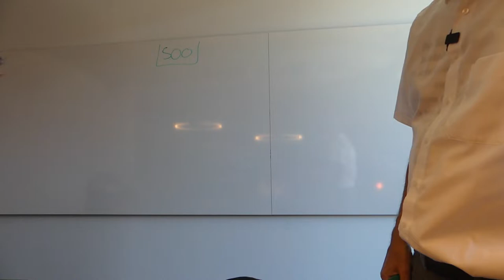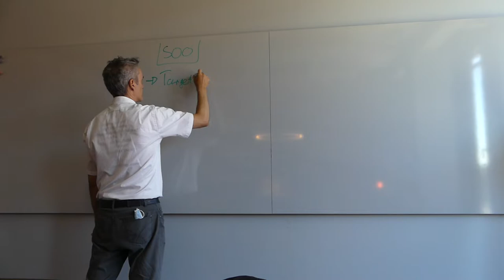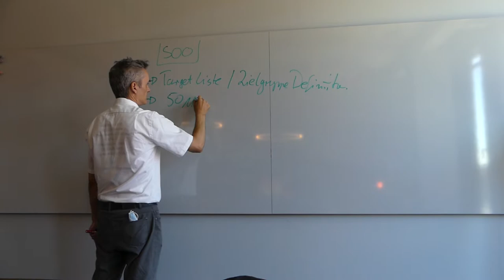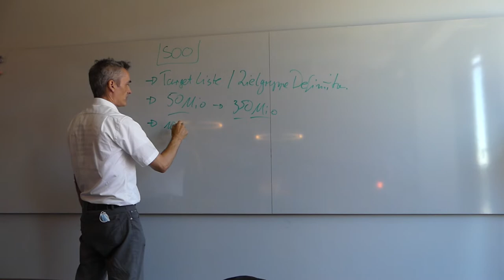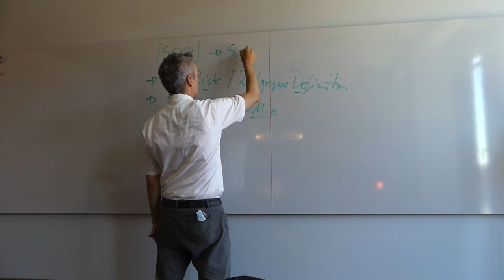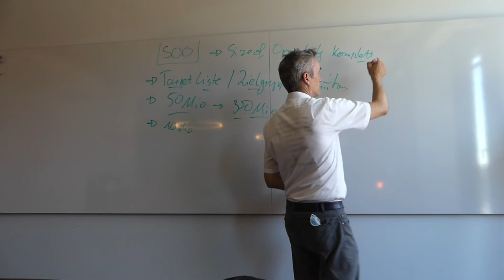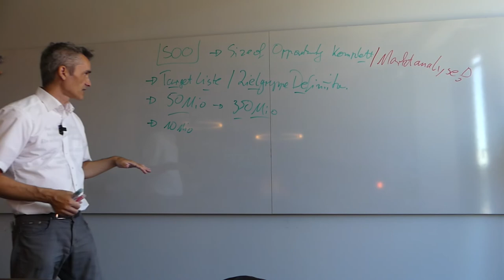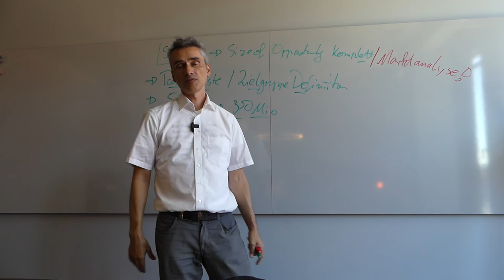Size of Opportunity: Prognose im B2B Neukundengeschäft für IT-Unternehmen, Softwarehersteller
ℹ Eine gute Vorhersage der Size of Opportunity eines Neukunden, als Experte, Entwickler für Individualsoftware, einer Branche z.B. Maschinenbauer, eines ganzen Marktes wie z.B. Mittelstand in die Grundvoraussetzung für eine valide Positionierung deiner IT-Dienstleistung als Softwareentwickler, IT-Experte, Berater.    ✔ Digitale Agenturen, IT-Dienstleister & Berater sind oft unzufrieden mit der Qualität an Kundenanfragen ?